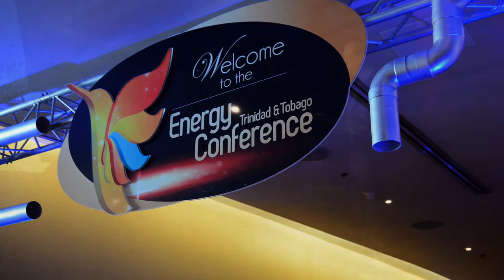NGC Energy Conference Trailer 2017